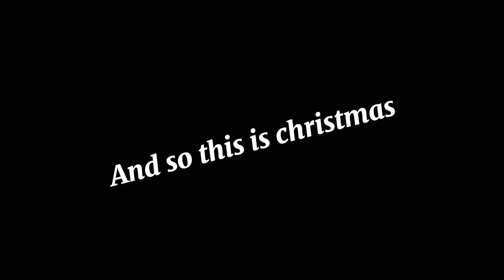So this is Christmas // Read description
This is the video I took inspiration from